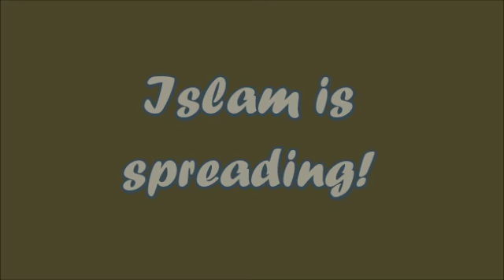Kamal El Mekki is NOT Moved by New Muslims! (Shahadah: Fiqh of Dawah)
Almaghrib Institute's comedian, story-teller and magician, Kamal El Mekki explains how witnessing a person leaving disbelief and coming to Islam does not move him at all. Why would people study how to give dawah from a man who simply does not care whether people accept Islam or not?! Almaghrib Institute at its finest.